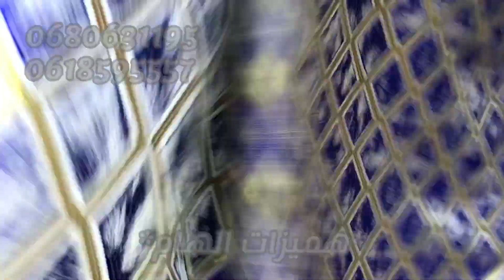طلامط 2023 📢 تلامط بثمن الجملة صولد مضايرش🤯تلامط رومي هوتة توصيل بالمغرب والخارج هجووم🏃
صالونات مغربية2023

 صالون مغربي 2023  طابيسي صالون مغربي عصري
 فراش الصالون المغربي  غرف معيشة مغربية
 صالون مغربي 2023
  الصالونات المغربية الدارجة
اخر موديلات الصالونات المغربية 2023
 صالونات عصرية
2023      صالون المطروز
الصالون المغربي 2023
صالونات مغربية عصرية 2023
 سيجورات مغربية 2023
 سداري مغربي 2023
 جديد الصالون المغربي
 السيجور ات المغربية آخر صيحات الصالون المغربي العصري
سدادر الخشب 2023
 صالون المطروز
طلامط البروكار
 طلامط الموبرة
طلامط سامبل
 جديد طلامط الصالون
 طلامط 2023
تشكيله جديده من طلامط الصالونات

الصالون مغربي2023 صالونات مغربيه تقليدي صالون مغربي عصري 2023 فراش الصالون المغربي غرف معيشة مغربية صالون مغربي 2023 الصالونات المغربية الدارجة اخر موديلات الصالونات المغربية 2023 صالونات عصرية 2023 صالونات مغربية عصرية 2022 سيجورات مغربية 2023 سداري مغربي 2023الصالون المغربي 2023 جديد الصالون المغربي 2023 سدادر الخشب2023 صالون المطروز طلامط البروكار طلامط سامبل أثواب الصالونات المغربية 2
وشراء اثاث للبيع اتات منزلي اعلانات 2022 اعلانات مغربية البيعوالشراءفيالاثاثالمستعمل أثاثالمنزل عرضالأثاثالمستعملللبيع أثاثمستعمل قناة تهتم كثيرا ب#البيعوالشراءفيالاثاثالمستعمل وتهتم بالدرجة الاولى ب#عرضالأثاثالمستعملللبيع#أثاثمستعمل لكنه في حالة جيدة جدا وقناة تحفة مغربية تتميز ب#عرضالاتاتالمستعمل ب#اثمنةجدمناسبة وقابلة للتفاوض # البيعوالشراءفيالاثاث المستعمل عرضالأثاث المستعملللبيع اتات مستعمل للبيع طلامط اثاثمستعملللبيع اثاث مستعمل للبيع في الدار البيضاء الاثاث المستعمل بيع الاثاث المستعمل في المغرب قناة تحفة هميزات بيع وشراء اثاثمستعملللبيع غسالة_اوتوماتيكية رائعة باتمنة

طلامط,
طلامط 2022,
طلامط سوق المسيرة,
طلامط حبيب العور,
طلامط 30 درهم,
طلامط البروكار 2022,
طلامط 40 درهم,
طلامط اخضر ملكي,
طلامط رخاص,
طلامط لون واحد,
طلامط واجدين,
طلامط هوتة,
هميزات طلامط,
هوتة طلامط,
كيف نخيط طلامط,
كيفاش نخيط طلامط,
كيفاش نختار طلامط,
طلامط موبرة,

تخفيضات_الطلامط tlamet_mobra#